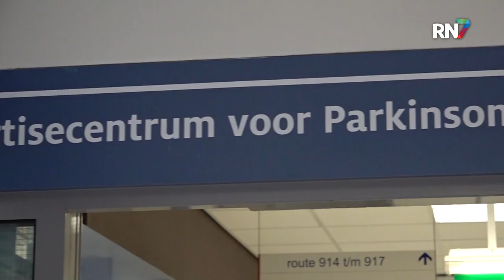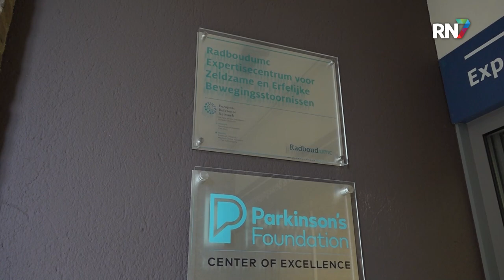Bokslessen en betere zorgverlening vanuit ziekenhuizen voor parkinsonpatiënten || RN7 REGIONIEUWS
Parkinson is een ziekte die steeds vaker voorkomt in Nederland. Bewezen is, dat sport een belangrijke invloed kan hebben op deze mensen. Daarom worden er bokslessen georganiseerd voor mensen met parkinson en vanuit de Nijmeegse ziekenhuizen zijn er ook samenwerkingen gekomen om betere zorg te kunnen verlenen.